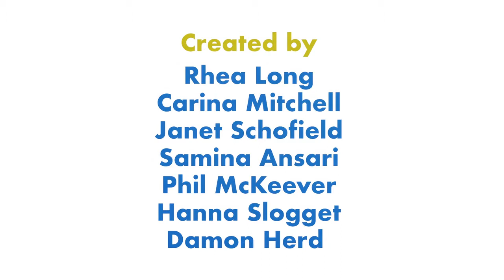Leap of Faith - Time to Shine Managers 2018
Working with the Managers from Group 1. The Rank Foundation Time to Shine Review residential at Windermere (June 2018)